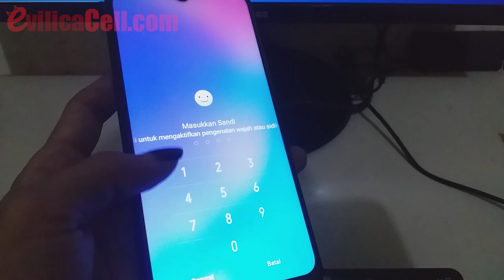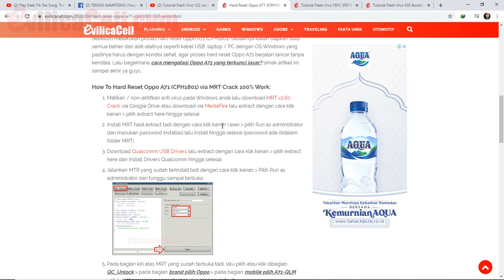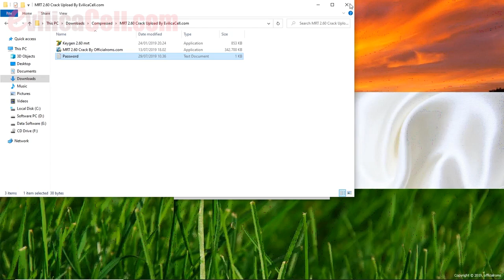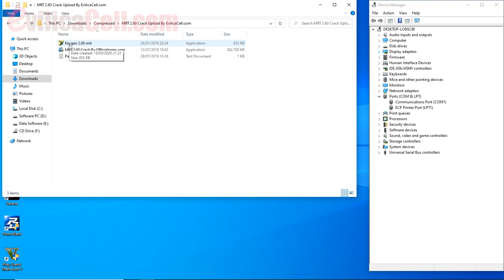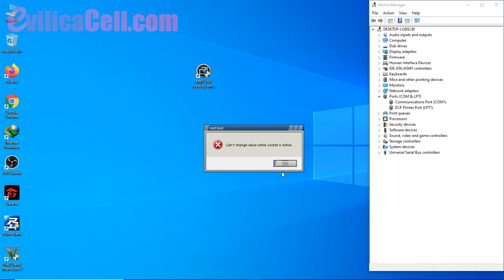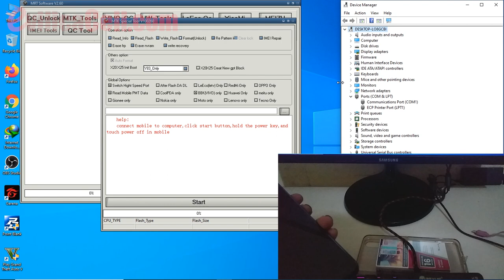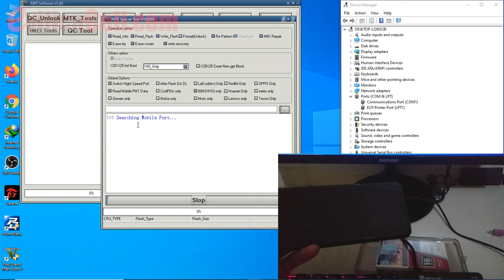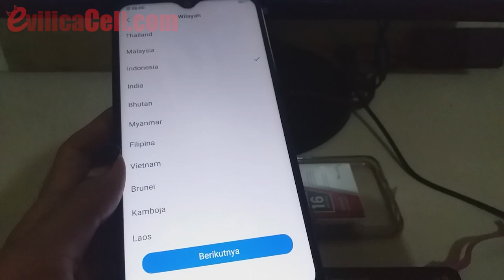Tutorial Reset Vivo Y12 Terkunci Pola, Pin, Password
How To Hard Reset Vivo Y12 (1904) Lock Pattern via MRT crack 100% Work Done Solved. Cara Mengatasi Vivo Y12 Yang terkunci Pola, lupa Password, lupa Sandi 100% Berhasil, Cara Hard Reset Vivo Y12 Terkunci.

Semua tutorial di EvilicaCell.com sudah pasti work karena kami uji coba sebelum di publish, itulah ke unggulan EvilicaCell dibanding dengan situs tutorial lain, all file for free~!
Cari tutorial? inget EvilicaCell.com